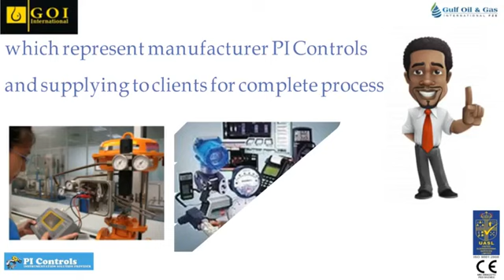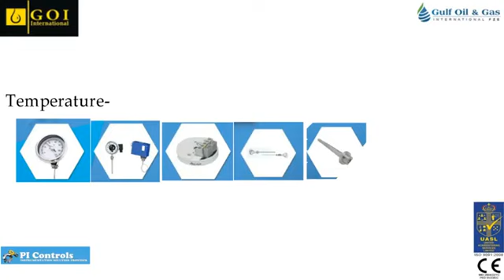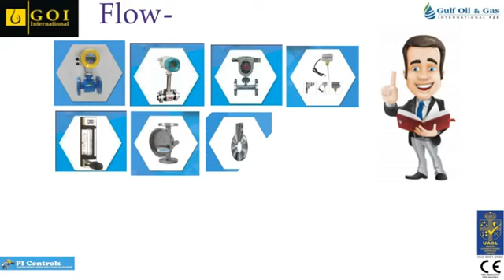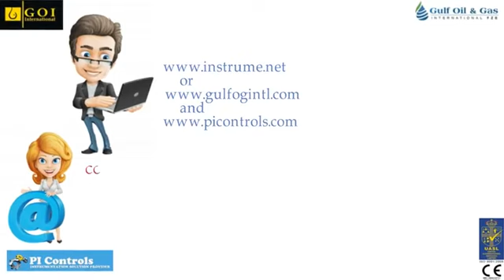PI Controls Europe Process & Field Instruments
PI Controls Europe Process Control & Measuring Instruments

Pressure Gauge
Temperature Gauge
Thermowell, RTD, Thermocouple
Level Indicator, Level Switch & Level Transmitter
Manifolds & Instrumentation valves
Flow Accessories, Diaphragm Seal, Indicator & Flow Meter
Pressure Transmitter
Temperature & Level Transmitter
Solenoid Valves
Water Meter